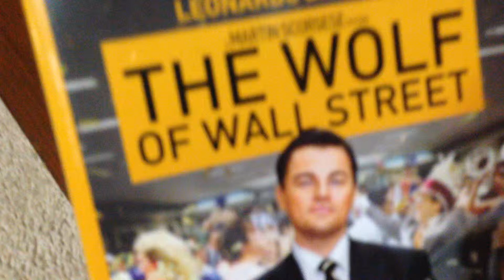April 14, 2014: Perfect Movie...